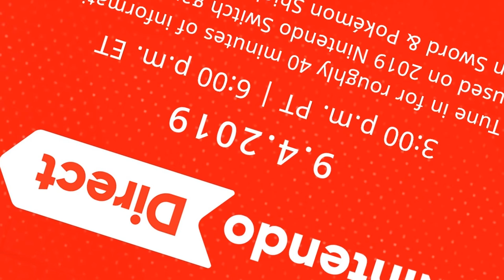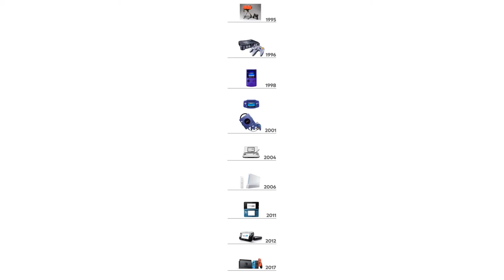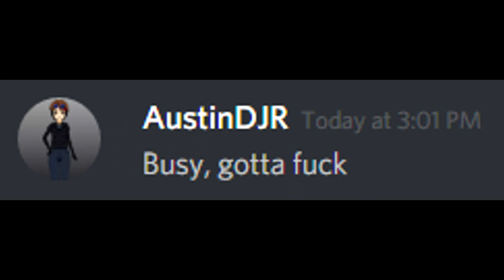Nintendo Direct 9/4/19 REACTION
Welcome to my reactions to the 9/4/19 Nintendo Direct!